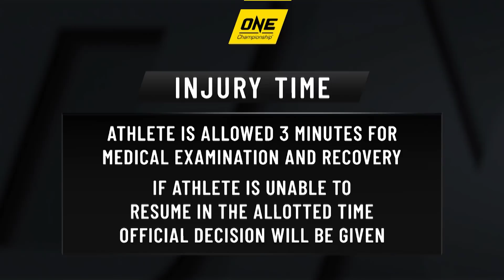Ilias Ennahachi vs. Wang Wenfeng | ONE Corner To Corner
ONE Flyweight Kickboxing World Champion Ilias Ennahachi attempts to make his first successful World Title defense in the main event of ONE: AGE OF DRAGONS against Chinese sensation Wang Wenfeng. Before we witness this showdown between the best flyweight kickboxers on the planet, resident experts Michael Schiavello and Mitch Chilson break down the rubber match between “Tweety” and “Metal Storm!”